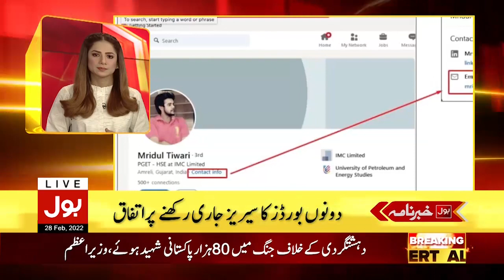Ukraine Pakistani Students Updates | News Headlines at 9 PM | Ukraine Russia Conflict |PM Imran Khan